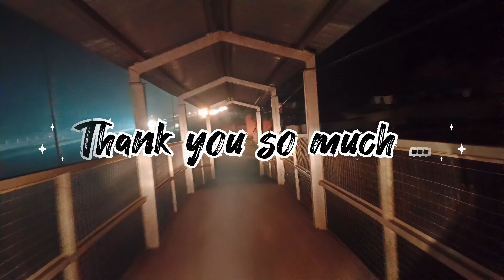Waterboard Topchanchi Park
blogs
khandoli giridih
khandoli dam vlog
khandoli dam video
khandoli dam park
khandoli dam ka video
khandoli dam jharkhand
khandoli dam giridih jharkhand 2022
giridih khandoli dam
khandoli lake
khandoli hill
khandoli dam giridih jharkhand
khandoli dam
giridih picnic spot
famous tourist spot of giridih
vlogs video
topchachi waterboard kaha hai
topchachi waterboard kesa hai
waterboard topchachi
waterboard
traveling vlogs
daily life vlogs
viral videos
youtube video
dhanbad ghumne ki jagah
dhanbad me ghumne ki jagah
dhanbad tourism
jharkhand tourist places
dhanbad riders
jh10rider
topchanchi tour
dhanbad vlogger
dhanbad topchanchi
dhanbad news
dhanbad tourist places
topchanchi waterfall
topchand news
topchanchi news
topchanchi scene
topchanchi picnic spot
topchanchi tourist spot
bhatinda waterfall dhanbad
bhatinda waterfall
viral vlogs
bhatinda falls
bhatinda fall location
weekend tour from kolkata
weekend destination
bhatinda waterfalls
bhatinda fall jharkhand
one day tour near kolkata
bhatinda fall distance from kolkata
places to visit in dhanbad
bhatinda falls jharkhand
bhatinda fall video
bhatinda fall
bhatinda fall dhanbad
jharkhand tourism
wishwings voyagers
whatsapp status
water board tochachi
short
topchanchi lake topchanchi
topchanchi lake image
water board dhanbad
dhanbad topchanchi jhil
maa lilori sthan mandir katras
lilori sthan temple
lilori sthan park
lilori sthan mandir
lilori sthan katras park
lilori sthan katras
lilori sthan
lilori mandir katrasgadh
lilori mandir katras
lilori mandir dhanbad
katras dhanbad lilori sthan mandir
katarsh vlog
dhanbad vlog
dhanbad park
dhanbad lilori sthan
bokaro park
katras lilori sthan park vlog
jharkhand vlog
jharkhand beauty
jay jharkhand
trending vlogs
youtube shorts india
nisha shorts
nisha vlogs
nisha vlog
nisha kumari
nisha
jharkhand shorts
dhanbad shorts
topchachi lake shorts
topchachi jhil shorts
trending videos
trending shorts
trend
viral shorts
treanding
shorts viral
mumbai dam
jharkhand dam
sri lanka park
bangala desh dam
kolkata dam
africa park
america dam
pakistan dam
nepal dam
banaras ghat
treanding vlogs
bhantida fall dhanbad
ganga river
konark dam
chilka dam
panchet dam
mai then dam
treanding videos
khandoli dam giridih2023
khandoli dam giridih jharkhand status
treand
palamudc
jharkhandpolice
palamupolice
palamunews
palamu
banna gupta
hemant soren
jharkhand corona
corona
corona update
viral news
viral video
trending new
jharkhand news
new vlog
ranchi
ranchi news
news11news
news11bharat
news11
तोपचांची झील
water board vlog
water board topchanchi dhanbad
new blog
vlogging
picnic vlog
picnic
picnic video
dam video
jharkhand all dam
topchachi leke full review video
topchachi lake dhanbad
picnic spot
picnic place
topchachi dam
best picnic place
lake
karan_das00
blogging
best place of jharkhand
beauty of jharkhand
topchachi water board
topchachi lake vlog
picnic 2022
karan das
jharkhand best place of beauty
2022
in hindi
facts
jharkhand all dams
picnic place video
full vlogging of picnic
shorts youtube
superior lake
superior lake facts in hindi
traveling silent
silent
traveling

Tapan Mahato
From:- Bokaro Steel City, Jharkhand
🙏JOHAR🙏